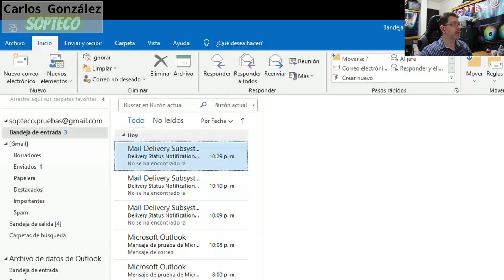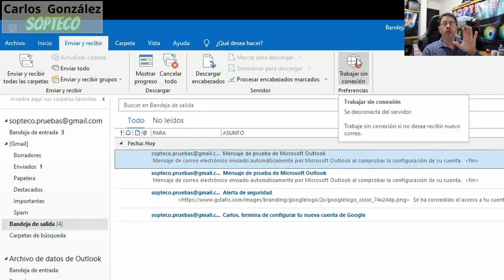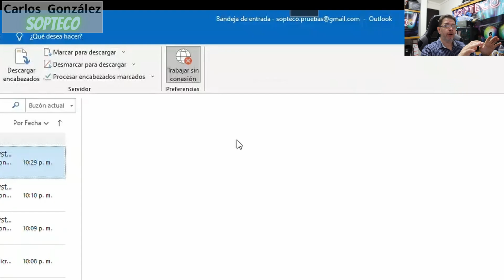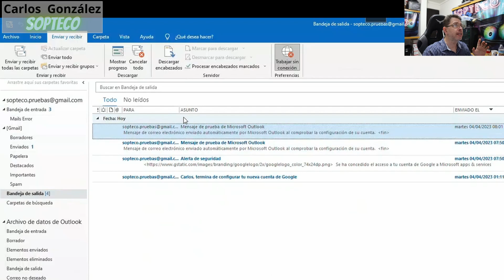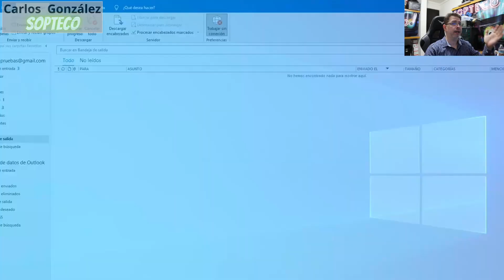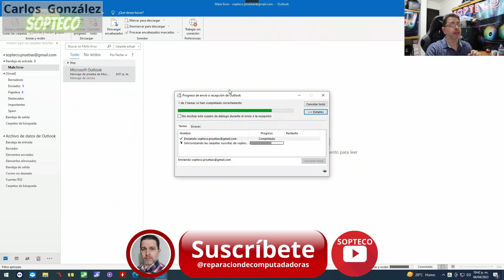Microsoft Outlook - Eliminar correo atascado en bandeja de salida | SOPTECO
Elimina los correos atascados en bandeja de salida, de una manera fácil y rápida, en ocasiones este es un dolor de cabeza muy común y frustrante, pero fácil de resolver, te mostramos como

💲 ¿Me Invítas un Café?

Venta de Computadoras, Laptops y Gaming
     🛒 Venta de PC Armada  : México
     🛒 Venta de PC Marca     : México
     🛒 Venta de Laptops        : México
     🛒 Venta de Refacciones : México
     🚗 Servicio Presencial      : Monterrey, N.L.
     💻 Soporte Remoto           : Idioma Español

Contamos con más de 25 años de experiencia, brindando servicios de Asesoría, Diagnósticos, Reparación y Venta de Computadoras y Laptops

En este Canal explicaremos diversos temas de Servicios, Reparaciones, Tips, Consejos, Soluciones, También veras pruebas que hacemos a componentes, algunas de nuestras herramientas y Unboxing, con la finalidad de ayudar y compartir conocimientos